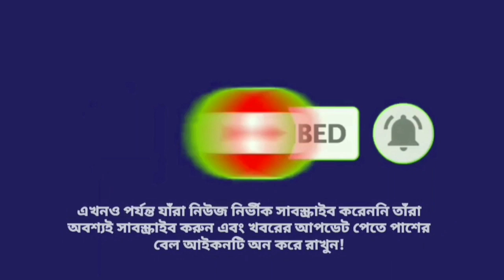রাশিয়া ইউক্রেন যুদ্ধের কারণে কি মধ্যপ্রাচ্যে নতুন বিন্যাস তৈরি হচ্ছে?